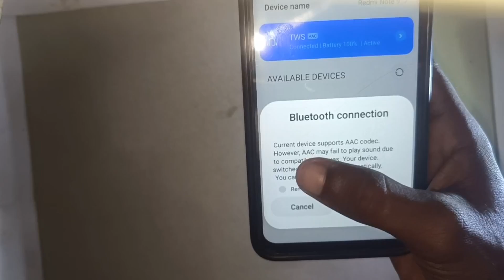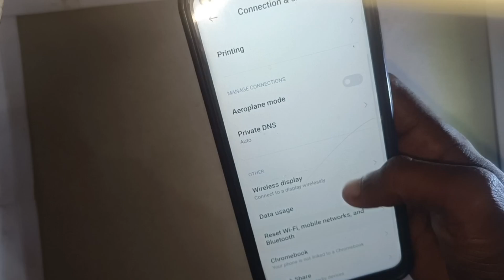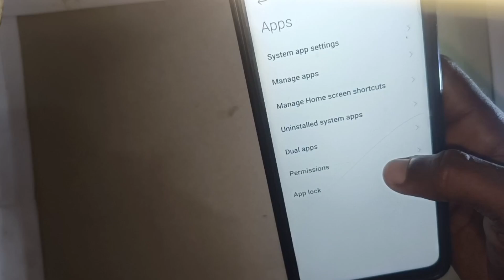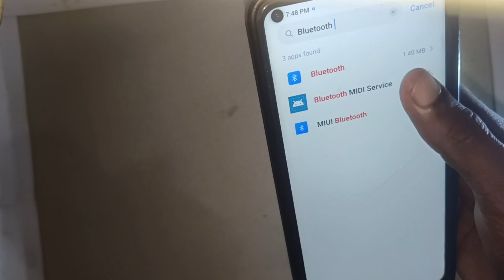Bluetooth Connection | Current device supports aac | Bluetooth connected but no sound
Bluetooth connected but no sound | Bluetooth Connection | Current device supports aac

Hello friend me es video me bataya  hu ki age aap ka Phone me
bluetooth connected but no sound

Bluetooth audio codec not connected fix it
aac codec issue
better sound quality improve in bluetooth earphone
bluetooth compatibility issue
Bluetooth audio codec
Bluetooth neckband High Quality audio not support in Redmi mobile
aac codec compatibility issue
bluetooth connection problem
mobile not connecting blutooth
bluetooth pair issue
bluetooth aac codec issue
bluetooth not working
how to fix bluetooth connectivity issue
bluetooth device not connected